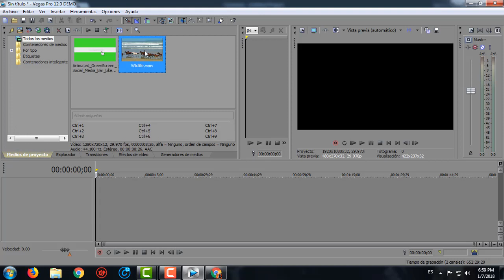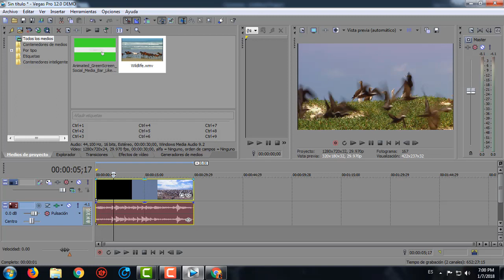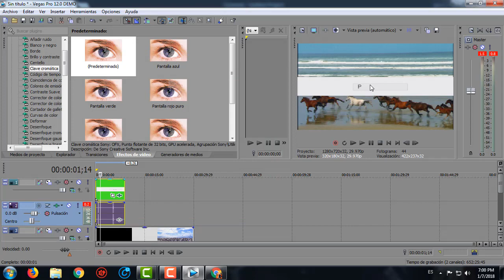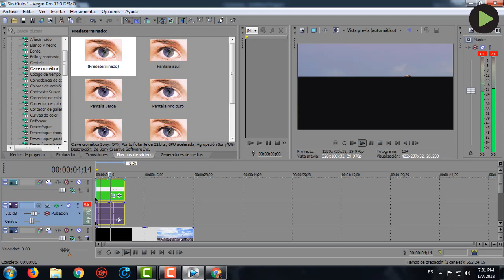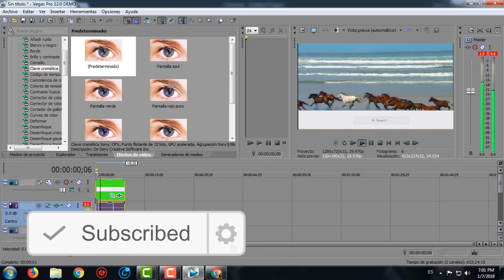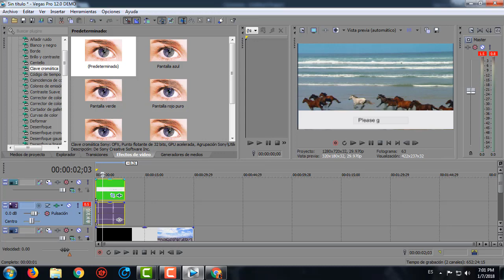¿CÓMO USAR PANTALLA VERDE/ CHROMA KEY EN SONY VEGAS? + GREEN SCREEN PARA TUS VIDEOS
En el vídeo pasado les enseñé a usar los efectos de green screen que subo al canal para sus vídeos en el programa de edición de vídeo Camtasia Studio, me pidieron que lo mostrara en Sony Vegas así que acá lo tienen.

Para otro editor déjenme el nombre abajo y con gusto hago el vídeo.

¿Quieres mis servicios?

1. Retoques en selfies o fotografía $2.00 USD | Remover acne, manchas, retoque de figura.
2. Kit de contorno facial selfies. start at $1.50 USD | Solo rostro.
3. Full maquillaje. $5.00 USD

Solo trabajos serios, acepto pagos via Paypal y Pago fácil. (Sur américa y norteamerica) LA CALIDAD DE LA IMAGEN ES IMPORTANTE.

Mis servicios de edición corren por un tiempo estimado de 2 días. Debes ser paciente o no podremos trabajar. Gracias por leer, saludos.